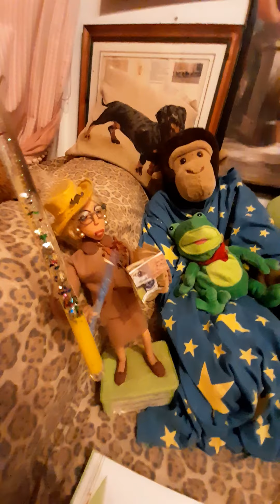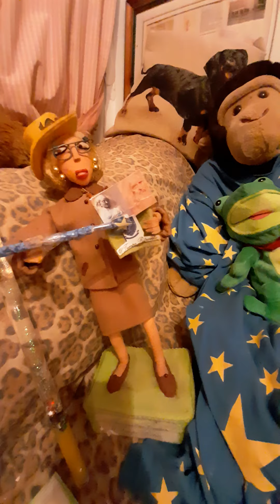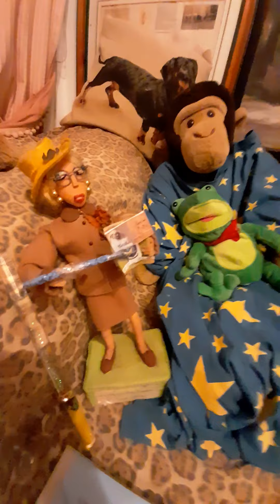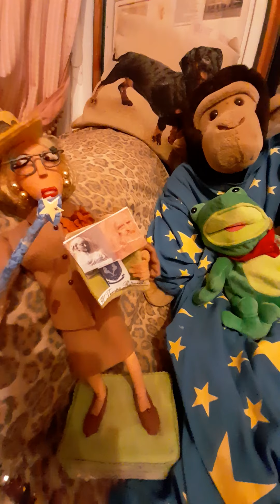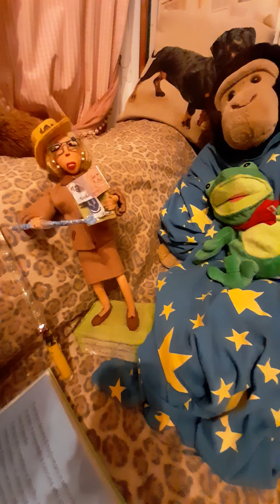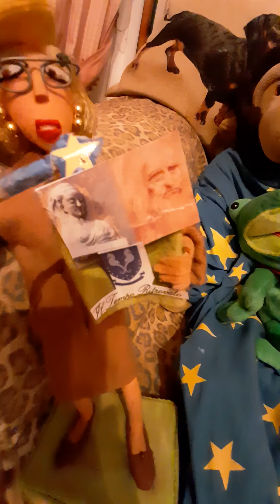fata Garbatella e le gru una favola di Leonardo Da Vinci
associazione culturale Il tempo ritrovato nata il 7 Aprile 1990 Piazza Caterina Sforza sei Roma fondata da Mirella, Adalberto e Romolo Arcidiacono promuovono e organizzano varie iniziative. Nel mese di  il gennaio 2022 l'iniziativa è dedicata alle favole di Leonardo da Vinci